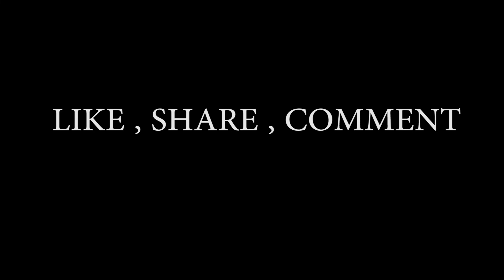STALIN VINES - GULABI HINDI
aise log hote hai jinko hindi nahi aati par woh bolne ki koshish karte hai
par aisa karne ki chakkar mai woh funny way main kuch bhi bol dete hai jo samane wale ko samaj main nahi aata
if u like this video share and comment